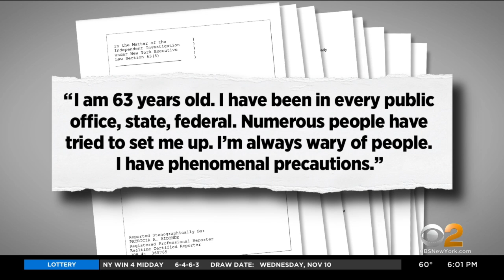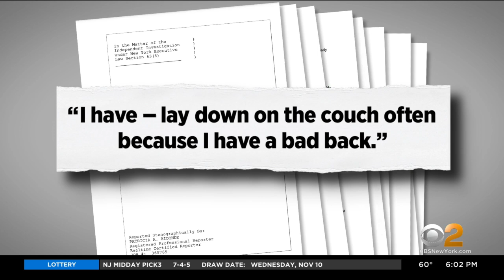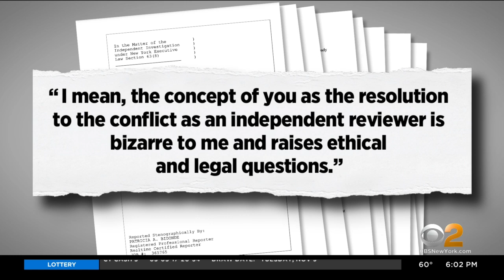Transcripts For Cuomo Sexual Harassment Investigation Released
In former governor Andrew Cuomo's words, his attempt to defend himself from the sexual harassment allegations made by nearly a dozen women has been made public; CBS2 political reporter Marcia Kramer has the story.